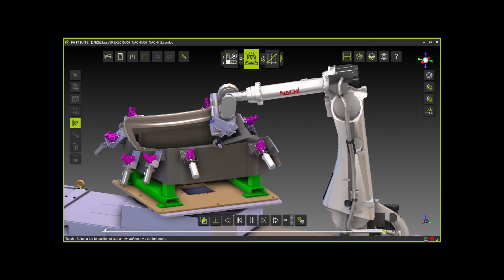App Robotics Roller Hemming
The trend of highly individualized products will lead to high variants, low production batches, and flexible automation systems. Because of this, the use of robot-based applications will dramatically increase. Digital Factory methods, virtual process planning, offline-programming, simulation and optimization will become mandatory to enable new technologies and to increase the production efficiency. To support this steady revolution, a next generation of digital factory solutions is required. Due to its flexibility, FASTSUITE Edition 2 from Cenit North America (Auburn Hills, MI) is designed to support these demands in a very efficient, targeted way.

FASTSUITE Edition 2 is based on a unique software architecture and concept which allows users to easily program robots and/or machine tools, making use of the process geometry, defined on the work-pieces and the available technology packages. The process geometries can be points in case of i.e. spot welding, curves in case of laser cutting or surfaces in case of processes like painting or polishing.

FASTSUITE selects automatically the corresponding technology package, based on the tool mounted on the robot for programming. The different technology packages will provide a GUI customized directly for the particular technology and will compute the tool path in a way that it is already optimized for a given technology, i.e. like arc welding or laser cutting and which will contain already all process specific commands for the controller.

Among many others, FASTSUITE does provide for Offline Programming the following functionalities:
• Manual teach-in of robot positions
• Definition of events and commands (open, close, …) for the integration of handling tasks (loading/unloading, …)
• Manual optimization and modification of the thought positions
• Creation or importation of process geometries
• Automatical programming of operations
• Generic point, curve and plain operations
• Support of technology apps
• 3 point calibration
• Program download

As a stand-alone simulation platform that supports production processes with best-in-class software technology for the entire Digital Manufacturing process – from engineering to the virtual start of production. That means: simple usability, responsive to any data format, adaptability to specific technological environments, and a price structure that is in line with the market conditions.
FASTSUITE Edition 2 uniquely targets different process steps that are positioned between both classical product design, and the real production.

Due to its innovative functional range and modularity, it is the ideal solution for companies with the need to program a smaller robot cell, as well as large companies who eventually want to support the entire digital factory. The expandability of FASTSUITE Edition 2 enables companies to start small and extend the solution with growing project requirements.